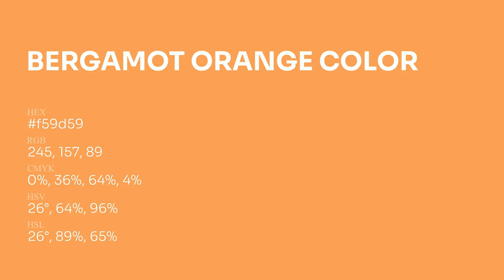Bergamot Orange color f59d59 hex Cool Brown color f59d59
What color is Bergamot Orange ? f59d59 hex, Cool Brown color f59d59

Hex f59d59 Color Code is also known as Bergamot Orange color